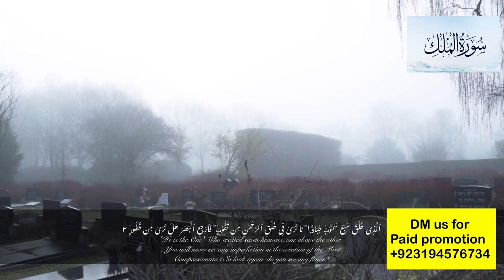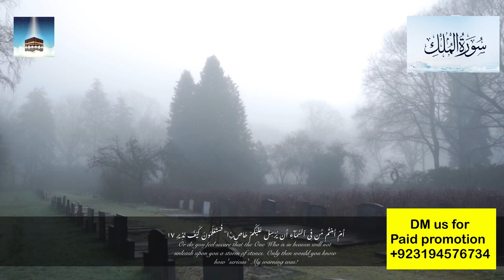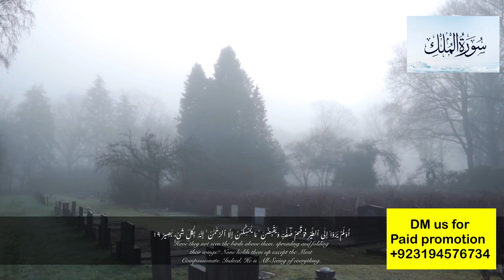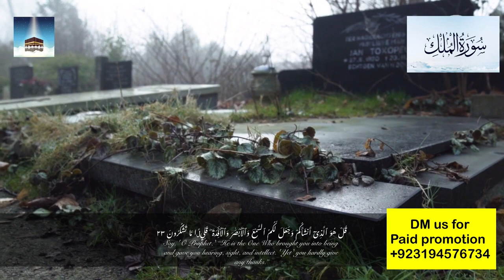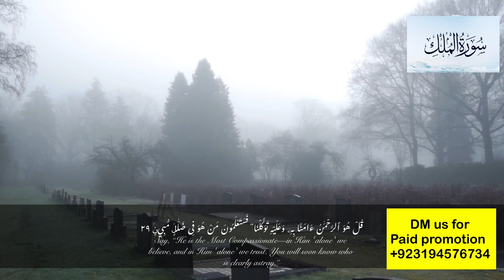Surah Al Mulk سورۃالمُلک urdu translation only | Surah Al Mulk urdu Tarjuma | urdu quran translation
Surah Al Mulk سورۃالمُلک urdu translation only | Surah Al Mulk urdu Tarjuma  urdu quran translationSurah Al Mulk urdu translation only | Surah Al Mulk urdu Tarjuma | Surah 67 quran translation

surah al mulk sheikh mishary
surah al mulk tarjuma ke sath
surah al mulk abdul rehman mossad
surah al mulk with urdu translation full
surah al mulk ki tilawat
surah al mulk with urdu tarjuma ke sath
surah al-mulk with urdu translation qari mishary alafasy ummati
surah al mulk with urdu translation only
surah al mulk with urdu translation qari obaid ur rehman
surah al mulk urdu tarjuma ke sath
surah e mulk with urdu translation qari abdul basit
surah e mulk with urdu translation kanzul-iman
surah e mulk with urdu translation muhammad fateh
surah mulk for sleep
surah mulk